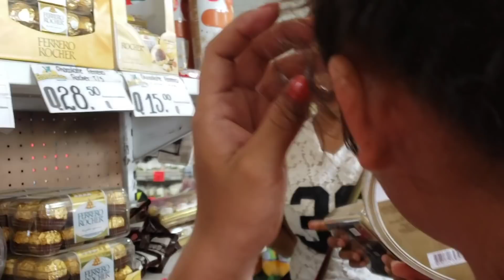Suscriptor Enamora A la Hija de Don CHICO Adivina a QUIEN?